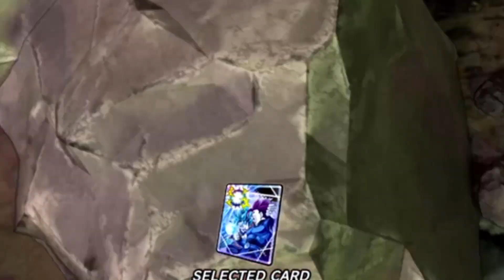GOKU ULTRA ISTINTO in GOD KI + SHALLOT + CHAMPA: BLAST ALLUCINANTI! 😱 | DRAGON BALL LEGENDS ITA